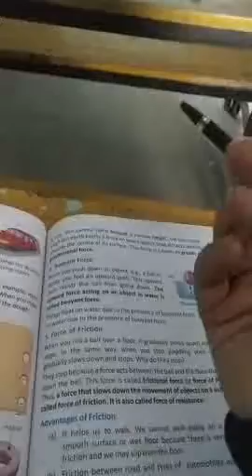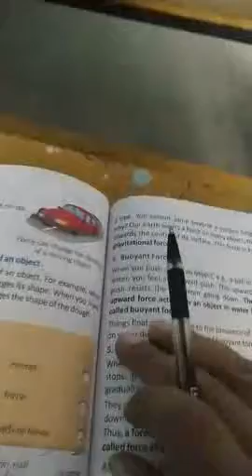Class 5, Science, Ch-9 ( Gravity ), by Pintoo sir